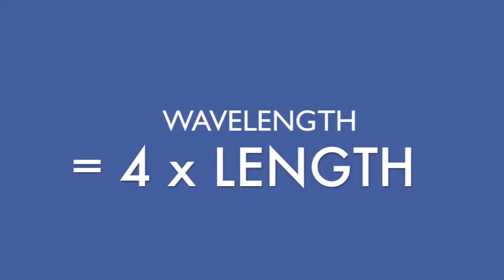Closed Pipes and Fundamental Wavelength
Relationship between Closed pipe length and Wavelength!